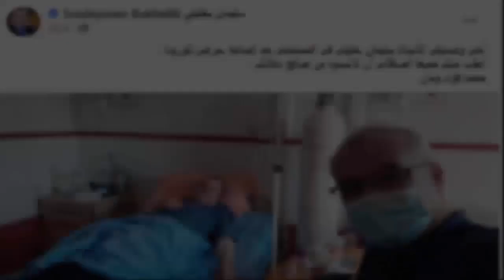عــااجل : وفـا ة الإعلامي سليمان بخليلي منذ قليل وسـط انهيـا ر الاطباء والملايين عليه .